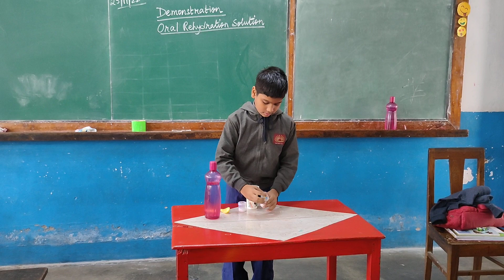November 25, 2022(4)